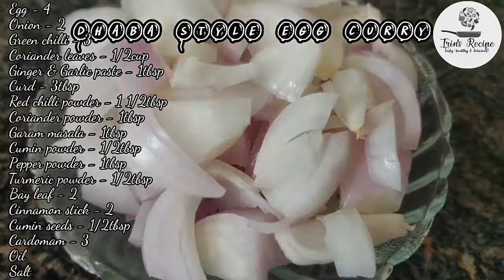Dhaba Style Egg Curry | How to make Dhaba Style Egg Curry | Egg Curry recipe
Hello viewers, in this video will see how to make Egg Curry in Dhaba style. The preparation of this dish is very simple and it goes yummy with chapati,  naan, roti. Let's try this at home and share you comments. Thank you !

Ingredients :
Egg - 4
Onion - 2
Cardamom -3
Oil
Salt